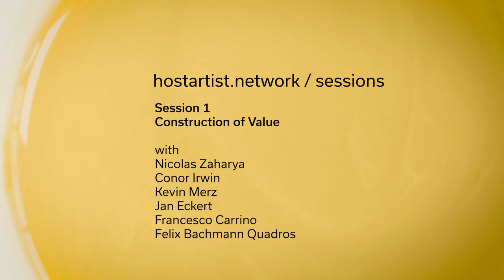hostartist.network / sessions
#1 construction of value
(pilot)
with
Nicolás Zaharya
Conor Irwin
Kevin Merz
Dr. Jan Eckert
Dr. Francesco Carrino
Felix Bachmann Quadros

Access themes: An introduction / what is value? / value and social integration / artistic phenomena and transcendence / cryptocurrency, non –fungible tokens, tokens and the development of financial exchange / displacing of money and capital as fundamental structure for creation: rediscovering the value of resources / how does our relationship with the virtual (including VR) allow for a re-signification of the physical? / the construction of value as key to the perpetuation of art, community and process / encounter vs. production / new models for exchange / void as potential.